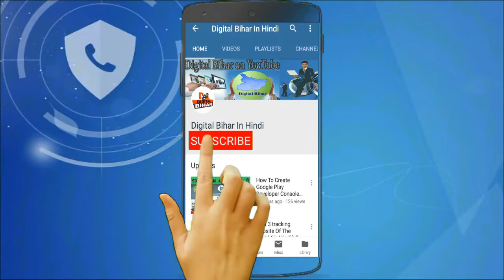5 Things Never Search On YouTube | ये 5 चीजे ना Search करे YouTube पे | By Digital Bihar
Hello YouTube
          Today i am going to show 5 Things Never Search On YouTube
this is very dengress for you | this is not allow on youtube search | this type of Searching is very dengeress | so this 5 type of searching nerve do on youtube | must watch this video ||

घर बैठे ही जानकारी पा सकते  है , Thanks ||

(नोट). कोई Problem आने पर हमे कमेंट कर जानकारी ले सकते है हमे Facebook और Twitter पर भी flow कर सकते है.

Top Android App 2018 | हर कोई चौक रहा इस App को देख कर | By Digital Bihar ||

WhatsApp Latest Hidden Settting | Best5 WhatsApp Hidden Features | By Digital Bihar ||

YouTube Channel Important Settings For Channel Grow | इसके बीना Grow नहीं होगा | By Digital Bihar ||

What is Channel Recommendations | How To YouTube channel recommendations | By Digital Bihar ||

YouTube Branding 100% Free | Promote YouTube Channel | YouTube ब्रांडिंग कैसे करे | By Digital Bihar ||

How To Change YouTube Channel Password | protect Your Youtube Channel | By Digital Bihar ||

YouTube Monetization Latest Updates | कौन channel Monetize होगा कौन नहीं | By Digital Bihar ||

Touch 2 Time On YouTube Screen And Look Magic | YouTube के ये अद्भुत Setting | By Digital Bihar ||

All YouTube Videos  Hear